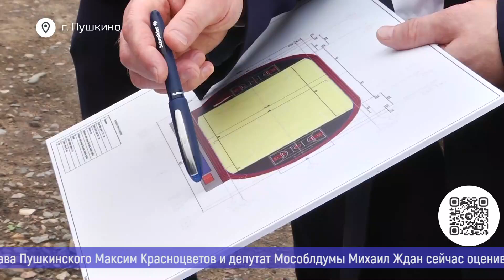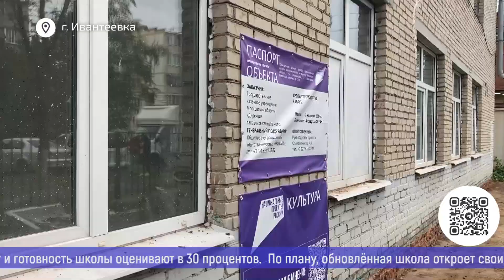Новости большого округа: выпуск 5 августа 2024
- Сергей Пахомов оценил ход ремонта в ФОКе «Пушкино» и ивантеевской школе искусств.
- Как будет выглядеть ивантеевский парк после реконструкции?
- Художник по дереву показал, как своими руками сделать светящихся ангелов.